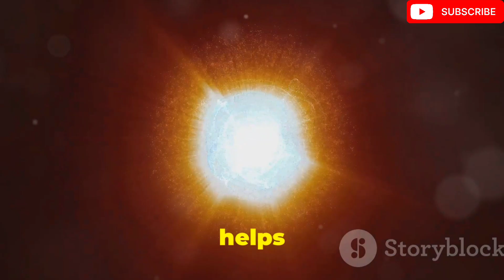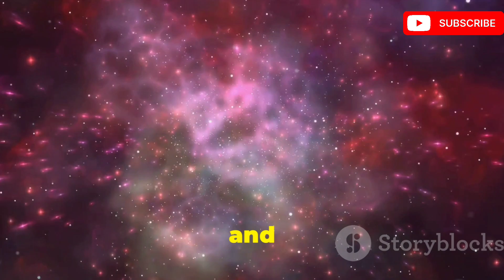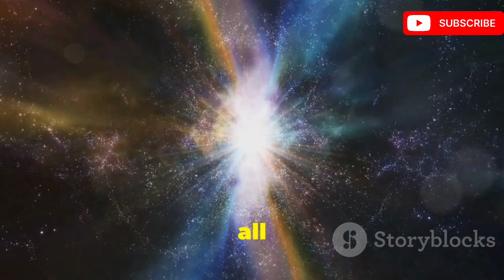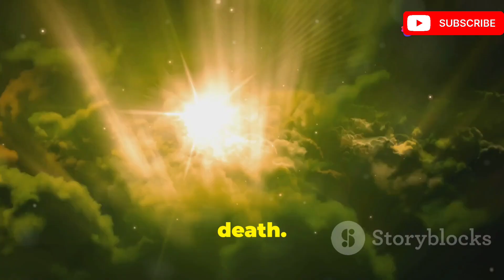The Phenomenon of Supernovae: Nature's Brilliant Explosions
Explore the phenomenon of supernovae, nature's brilliant explosions that mark the dramatic end of a star's life. Learn about the mechanisms behind these cosmic events and their profound impact on the universe.